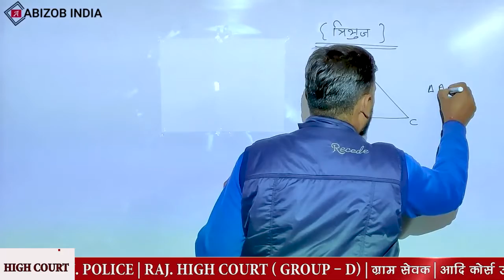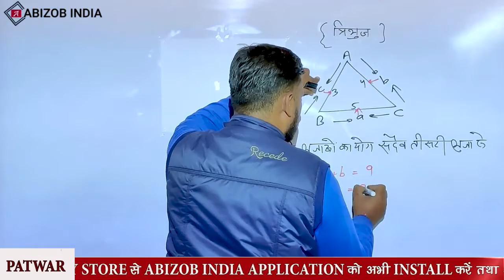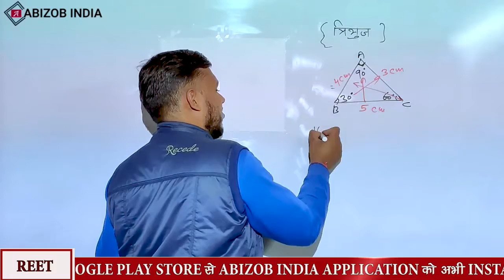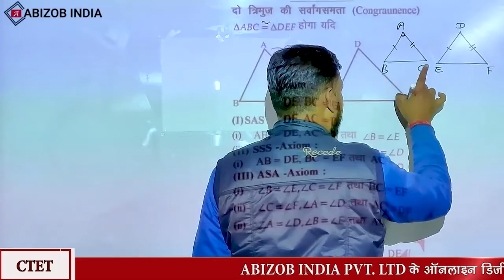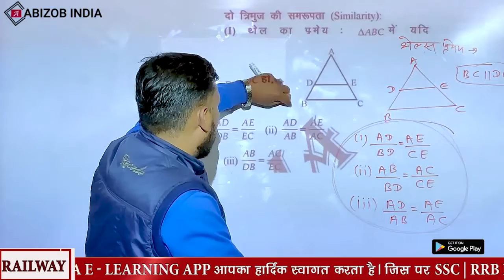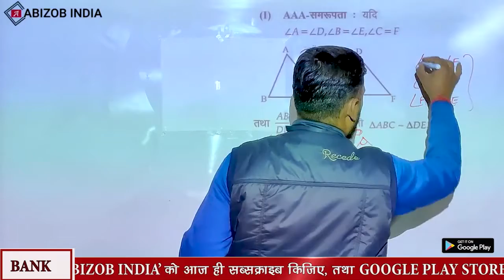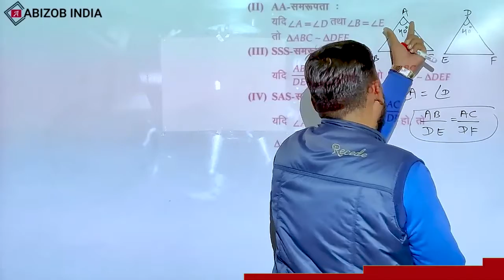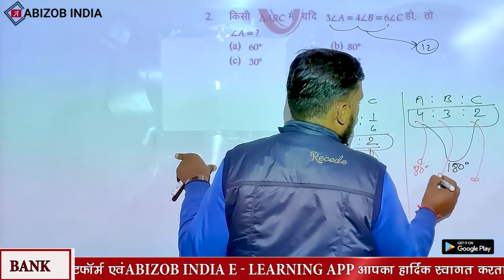त्रिभुज Class 1 Maths By O P Sharma Sir ।। For All Exams